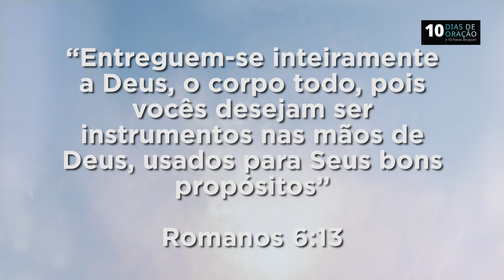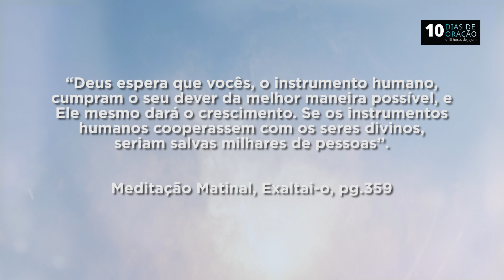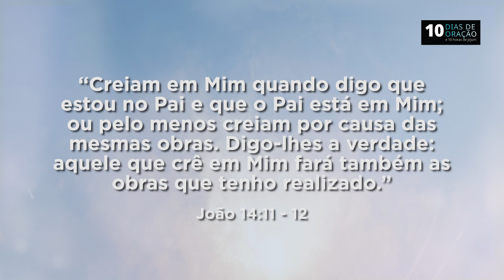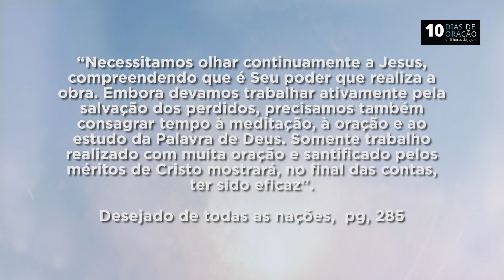A missão de Deus e a oração - Parte 2 (Dia 4) | 10 dias de oração & 10 horas de jejum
No quarto dia da jornada espiritual dos 10 Dias de Oração vamos orar por nossos relacionamentos familiares e refletir sobre o papel da oração no cumprimento das profecias